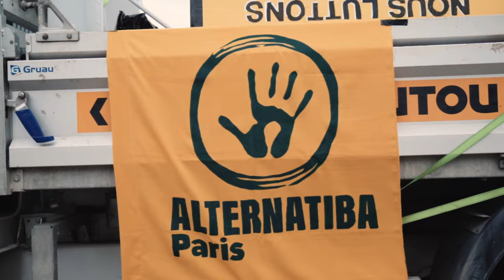Planète Boum Boum - Grève Générale (clip officiel)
"Nous ce qu'on veut, c'est la grève générale !"
Tube de manif' interprété par Planète Boum Boum, collectif techno-activiste d'Alternatiba Paris.

Images supplémentaires : Nicolas Pharé
Voix : Mathilde Caillard, Eva Charron, Anne Chaumillon, Marie Cohuet, Rémi Reboux
Réalisation studio, Enregistrement & Mixage : Romain Caillard
Musique (avec l'autorisation de l'artiste) : Katyusha (Cosmowave Remix)
Edit : Planète Boum Boum
Production : Alternatiba Paris
A l'image : Mélanie Chesnel, Pierre-Mirage, Lucie Chhieng, Sasha Arfeuille, Marie Véron, Rémi Reboux
Clip tourné pendant la manifestation intersyndicale du 13 octobre 2023, cortège de l'Alliance Ecologique et Sociale et d'Alternatiba Paris.